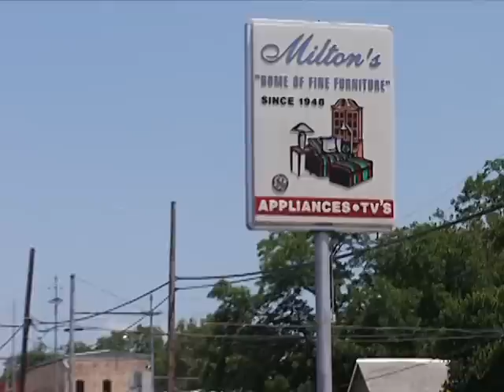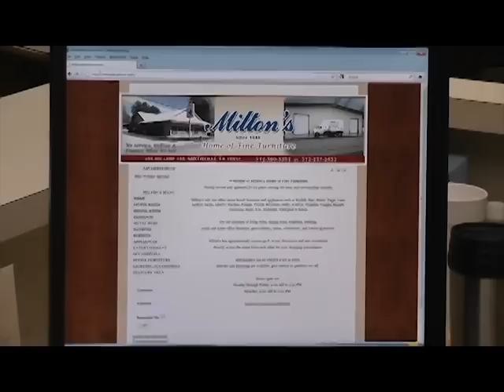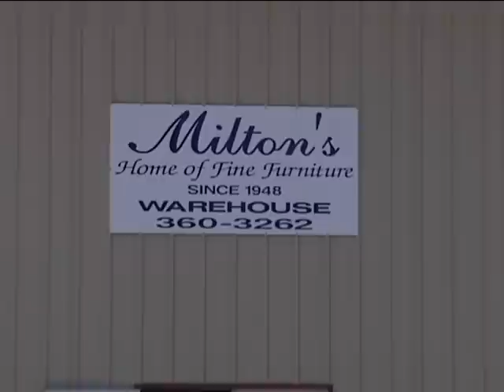Milton's Furniture & Appliances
Milton's--Home of Fine Furniture--is located in Smithville, Texas. This family was gracious enough to let us into their store for an afternoon to talk about what they do and how they got here.